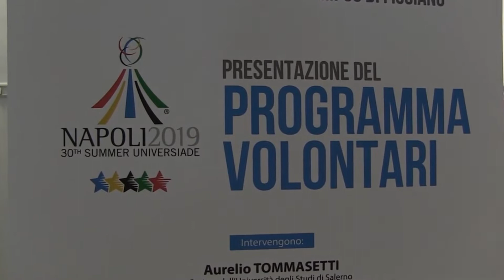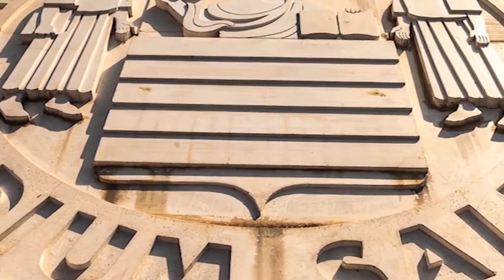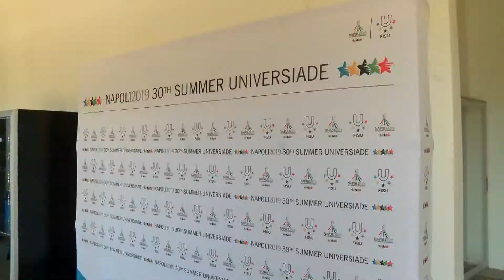Il Bianco e Nero di Vincenzo Maria Genovese e delle Universiadi 2019, seconda parte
Nuova puntata della trasmissione di Titti Festa e Ciro Merlino che oggi vi raccontano di come Napoli e la Campania si stanno preparando alle Universiadi 2019. Ascoltiamo tutto allora da Vincenzo Maria Genovese, direttore game service e da Patrizio Olivia, testimonial della manifestazione.